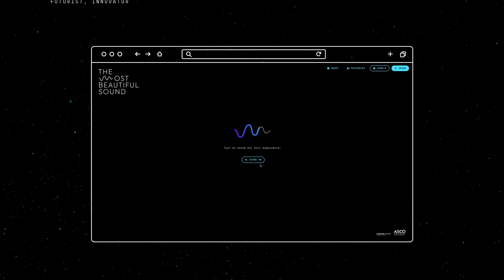The Most Beautiful Sound (of the cancer cells dying)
A Voice Over Project for The American Society of Oncology.

I got goosebumps hearing the sound of the cancer cells dying!

Listen to this and be amazed by the innovation of today's technology.

Thank you for the opportunity of letting me narrate this 'MOST BEAUTIFUL SOUND'.
🎙Are you looking for a professional voice over artist with the voice of courage, wisdom and tenacity?